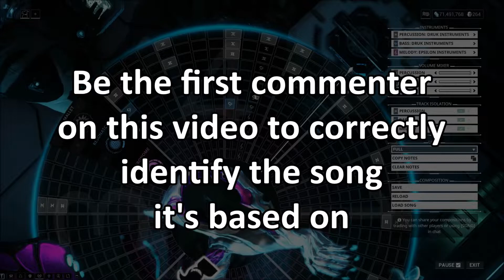Warframe Prime Vault Dual Pack contest (finished): Name That Tune 73 + Glyph Codes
Update: Faith Harper got it
The full rules, glyph codes below:

Be the first YouTube commenter on this video to correctly identify the song it's based on.

If you are on PS4 or XBox then I have codes for 75 plat.

If you are on PC then I have either the code for 75 plat, or I can gift you something up to 100p.

As soon as I see a winner I'll respond to their comment and update this description.  The winner will then have one week to give me their platform and in-game, Warframe account name in a YouTube comment.  This must come from the same YouTube account they used to make the winning comment.  Once I have that information I'll send them the code in a private message on the official forums

If these glyph codes are all used then please make sure this is the latest video in my Mandachord playlist

If this is the latest and the codes are still all used, then PM me in the forums with the answer to the following question:

Who is the drummer for Rush?

PC:
470F-FCA9-E550-9BBF
D09D-F512-3CDA-92C0
D32E-CCF7-C020-2830
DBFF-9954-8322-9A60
B10C-0956-596F-0643

PS4:
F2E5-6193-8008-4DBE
9D91-AF40-B012-0936
3D48-5B8B-D3E9-1788
E6BC-CF19-144A-B2FD

XB1:
C081-B307-5B28-75C2
4E47-0FF2-DC62-C943
0ECD-9125-1F1D-3B35

NSW:
D659-990C-BD3F-6171
ED8C-4E22-1C79-8D7E
E914-534B-CA5B-D6F4